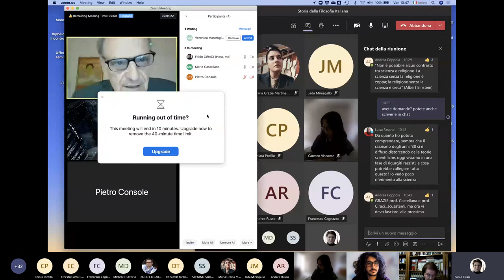Seminario Prof. Mario Castellana su La razza come falso ideologico: il contributo di Hélène Metzger.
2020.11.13 - Storia della filosofia italiana, Corso di Laurea in Filosofia,
Ciclo "Identità e discriminazioni", Seminario Castellana, "La razza come falso ideologico: il contributo di Hélène Metzger".